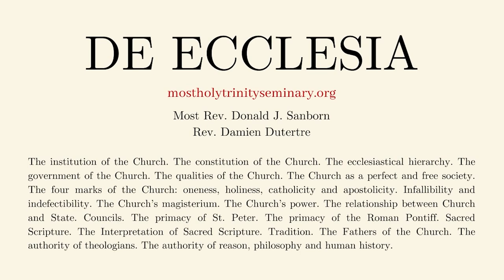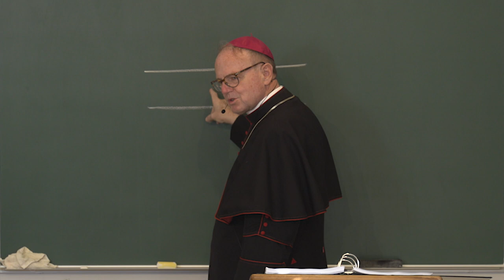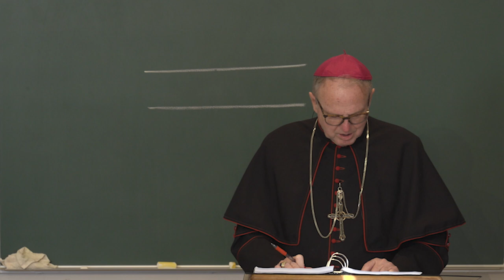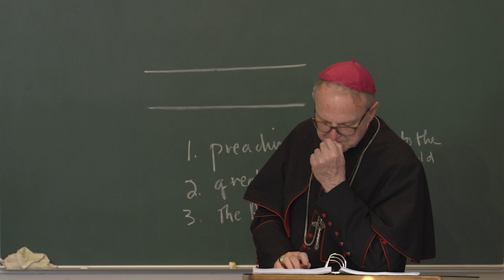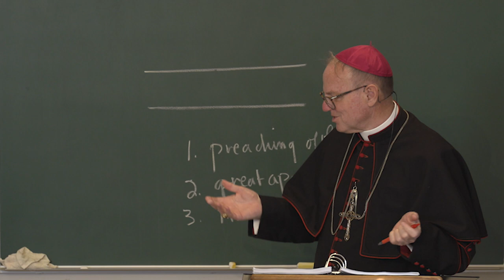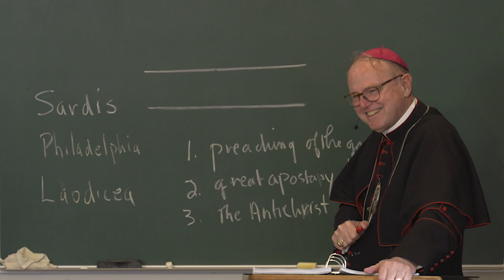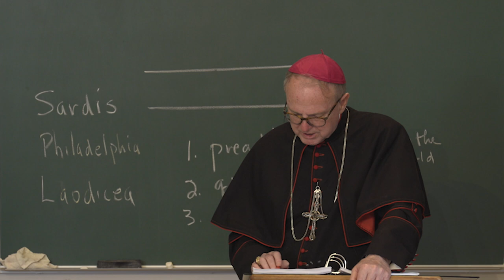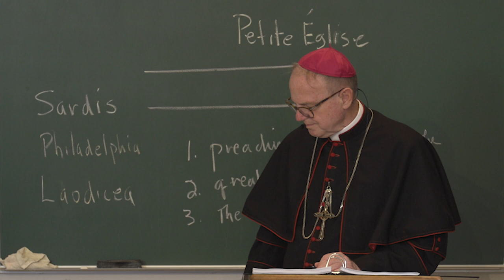De Ecclesia - Lecture 31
The marks of the Church. Apostolicity of the Church. Indefectibility of the Church.